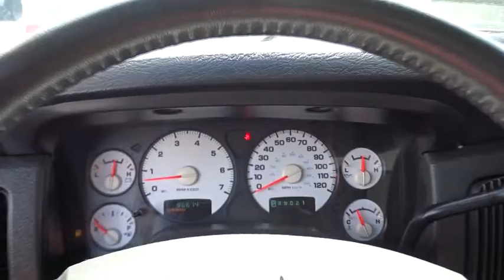2005 Dodge Ram 1500 Countryside, Oak Lawn, Calumet city, Orland Park, Matteson, IL P11309A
2005 Dodge Ram 1500

6941 South Western Ave.